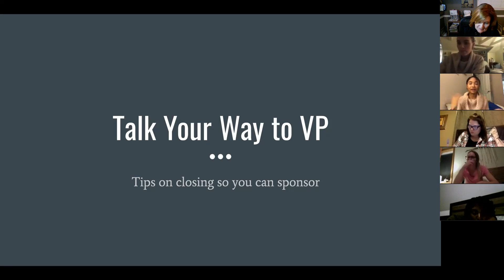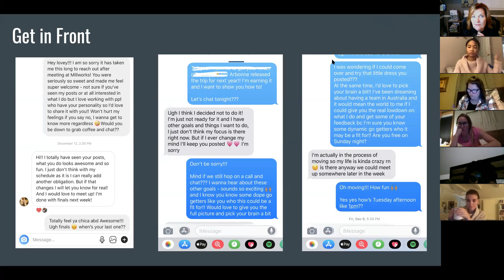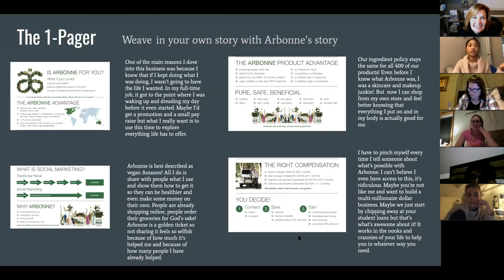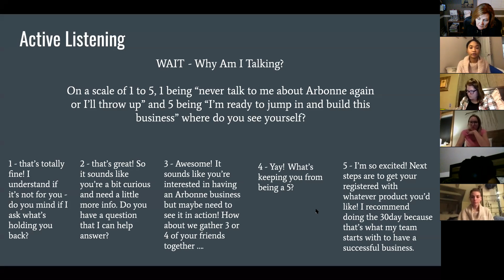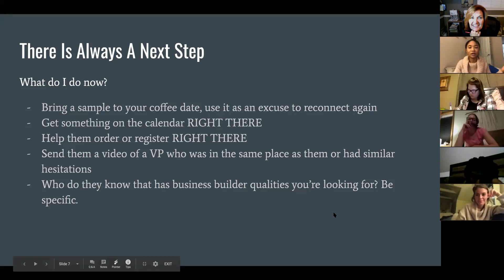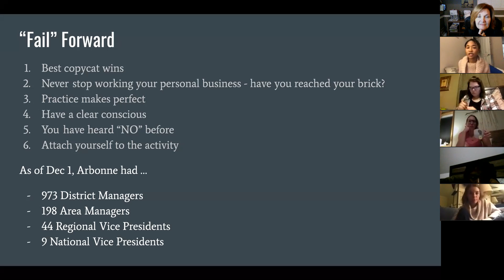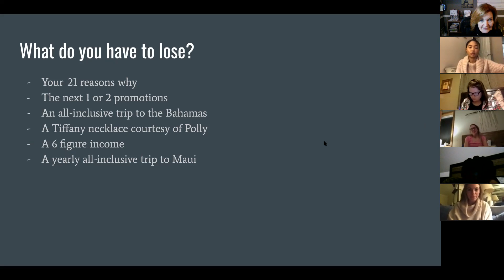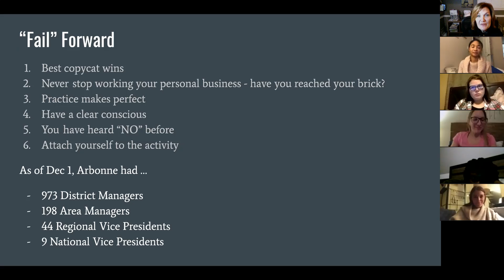Brothers Region Dec 22nd Training Yin 0